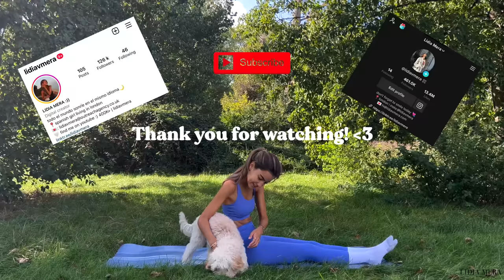30MIN full body hourglass pilates workout // slim waist + toned body // no equipment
Hope you have fun doing this workout!
Love you all, Lidi x

next video: Sunday 15th October, 11am ♡